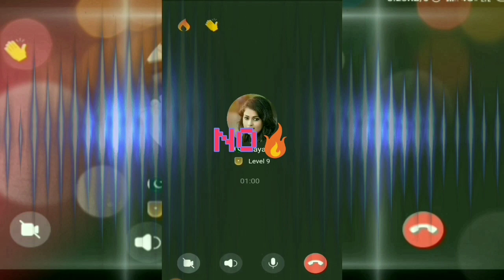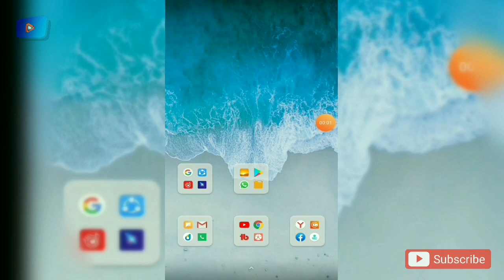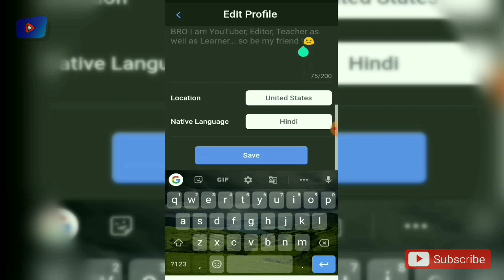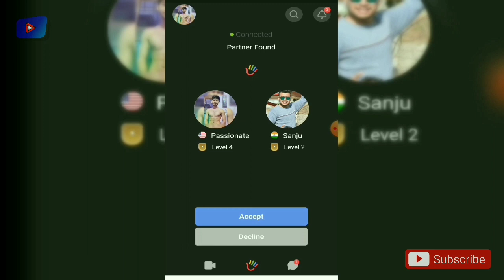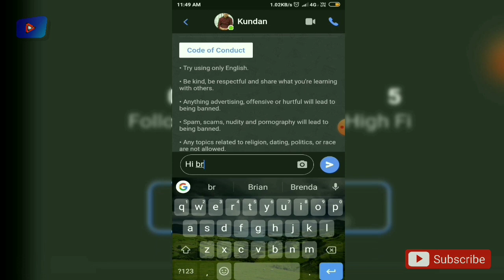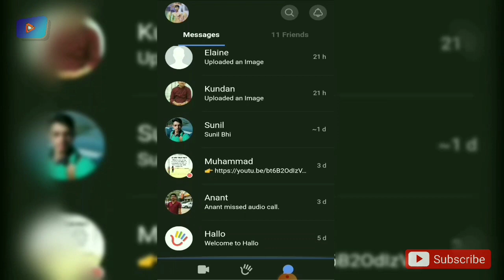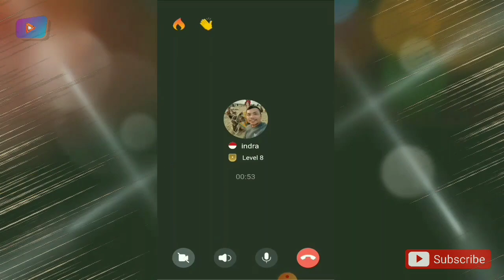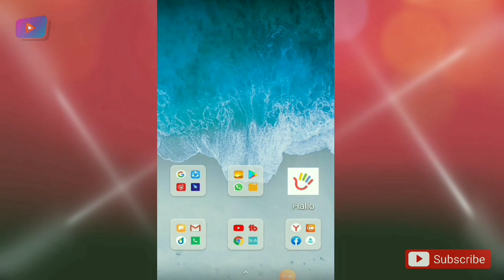SPEAK ENGLISH ONLINE With Someone For Free (2020)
Hello guys my self Prince Prem
find english speaking partner online Or SPEAK ENGLISH ONLINE With Someone For Free Special for 2020. Hello welcome to my HOW To Online in this video i am going to tell you how to find an English speaking partner online or How to get English speaking partner i am explain in this video about a app you can use that app you can find online English partner How to meet people on online or friend and talk about any topic in English language find a speaking partner and also join group chat we can share and we can make language partner to use this app, it is a cool way to learn English online English speaking practice for Indians free online English Grammar we can speak like an American Speaker focus on your goal learn English Conversation. This is a great way to find a partner to practice English speaking online. as we know how important to learn English speaking to getting a job and these are use in every were so i make a simple video in Hindi Language that will them how they are Asians.
 दोस्तों इस विडियो में मैने आपको एक ऐसे app के बारे मैं बताया हैं जिसकी मदत से आप आसानी से online partner ढूंढ सकते हैं अपनी English speaking के लिए और इस अप्प के मॉडल से आप पार्टनर के सात सात उनसे ग्रुप मैं भी बात कर सकते हैं मुझे उम्मीद हैं ये विडियो आपको काफी पसंद आयगी |

Lockdown: Language for video calls

How to Start and End a Video Call 👉(Don't Say "BYE!") English Speaking Lesson

Speak English with Native English Speakers through LIVE Video Chat! AR#2

यह APP आपको घर बैठे English सीखा देगी | Best Video Calling English Learning App | English Tutor App

HOW TO USE ZOOM | Video Conferencing Tutorial for Beginners

NDTV 24x7 LIVE TV - Watch Latest News in English

A Video Conference Call in Real Life

How To Look Good on Video Calls for Zoom FaceTime Skype

2 Hours of English Conversation Practice - Improve Speaking Skills

How To Look Good On Video Calls - Zoom, FaceTime, Skype 👩‍💻

Speak English Online With Someone For Free - Find A Language Partner

English Phone Conversation | How to Have a Fluent Conversation with FRIENDS

Joining a Zoom Call for the First Time; Fun and Easy Online Connection

🚀 Como Usar La Plataforma ZOOM | CONSEJOS 2020

Zoom Full Tutorial And Overview - Video Conferencing Made Easy